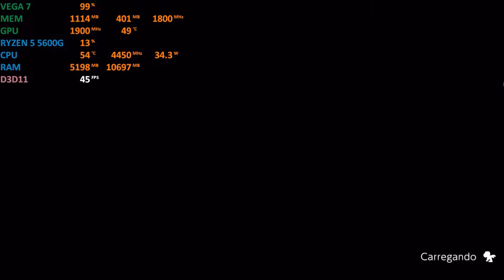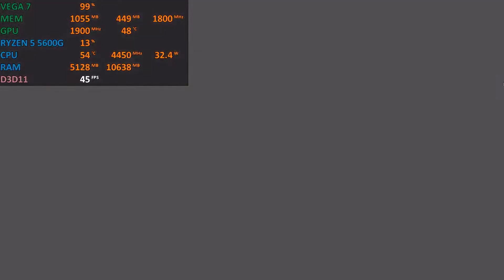TESTING 10 GAMES / RYZEN 5 5600G VEGA 7 IN 720P / 900P / 1080P / LOW / MEDIUM / HIGH / GAMEPLAY #15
TESTING 10 GAMES / RYZEN 5 5600G VEGA 7 IN 720P / 900P / 1080P / LOW / MEDIUM / HIGH

ASSASSIN'S CREED II / 900P / HIGH / 0:00-04:00
ALIEN ISOLATION / 900P / HIGH / 04:00-08:00
ASSASSIN'S CREED BROTHERHOOD / 900P / HIGH / 08:00-12:00
BORDERLANDS 3 / 900P / LOW / 12:00-16:00
ASSASSIN'S CREED III REMASTERED / 900P / ULTRA / 16:00-20:00
DEVIL MAY CRY 5 / 900P / HIGH / 20:00-24:00
ASSASSIN'S CREED ROGUE / 900P / HIGH / 24:00-28:00
DIGIMON SURVIVE / 900P / HIGH / 28:00-32:00
DYING LIGHT 2 / 900P / LOW / 32:00-36:00
ASSASSIN'S CREED REVELATIONS / 900P / HIGH / 36:00-39:55

CONFIGURAÇÃO
PROCESSADOR RYZEN 5 5600G.
PLACA MÃE A520M GIGABYTE.
PLACA DE VIDEO VEGA 7 VRAM 4GB.
MEMORIA RAM 16GB 3600MHZ.
SSD 256GB KINGSPEC NE-2080.

TESTING 7 GAMES ON RYZEN 5 5600G VEGA 7 !